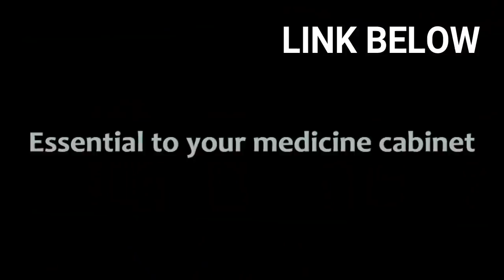Ryan's Terrible Ingrown Nail Removal with RESTMORE